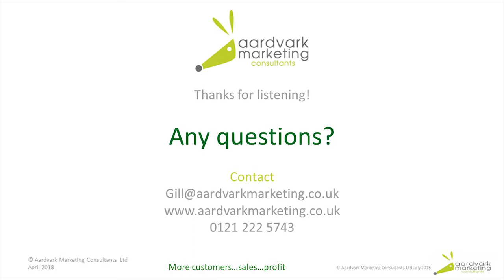Successful Selling - part 10 - Going wrong